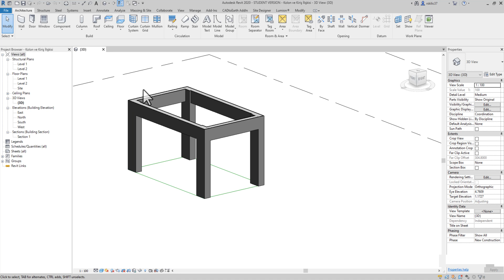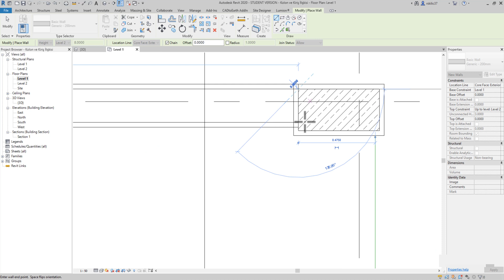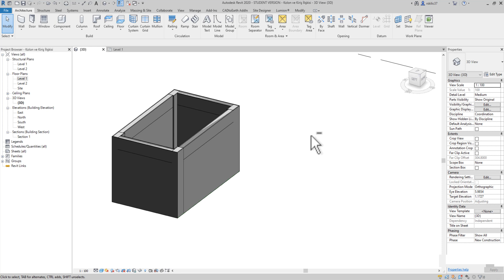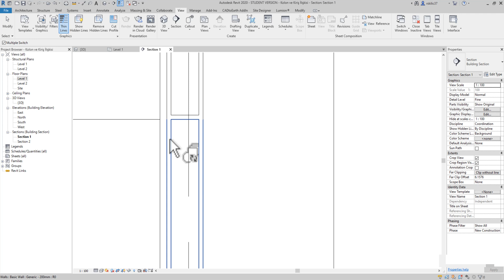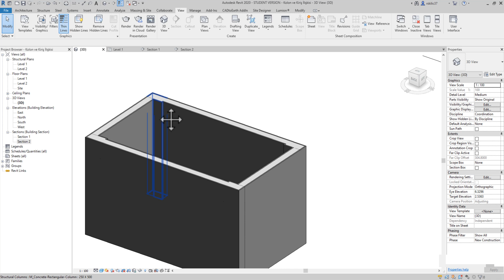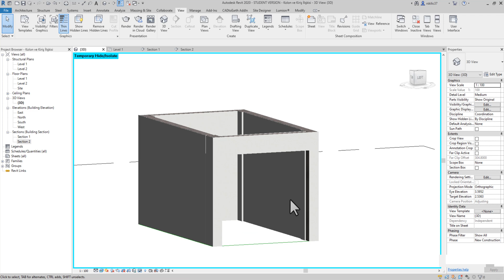Revit Kolon, Kiriş ve Duvar Birleşimi (Sıva Problemi)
☑️Revit kolon, kiriş ve duvar, sıva yapımı, Revit sıva problem i, sorun u ilişkin çözüm ü sizlerle paylaştım. İyi seyirler...

Revit Template Dosyası için (.rte);
Bu Projenin Kütüphane Arşivi için ve Diğer Amele işleriyle Uğraşmadan Direk Model Kısmı ile ilgilenmeniz için Bırakılmıştır.

Bu Projeye Hiç Vakit Harcamadan Elde Etmek İçin Koymuş Olduğum Seçenek
Bu sizi ilerletmez ve geliştirmez uyarısını yapayım...Ama gene Lazım Olabilir.
☑️Link 2:.